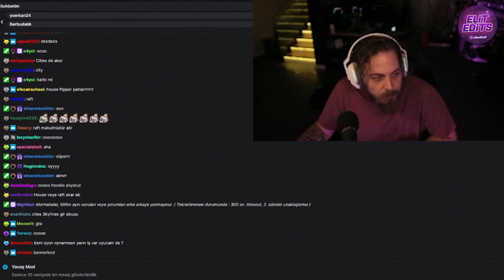ELRAENN - YENİ SATIŞA SUNACAĞI KOLYE TASARIMLARINI GÖSTERİYOR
Elraenn, yeni açacağı e-ticaret sitesinde satışa sunacağı kolye tasarımlarını gösteriyor. Videonun orjinal hali biraz uzun olduğu için editleyerek elimden geldiğince kısaltmaya çalıştım.